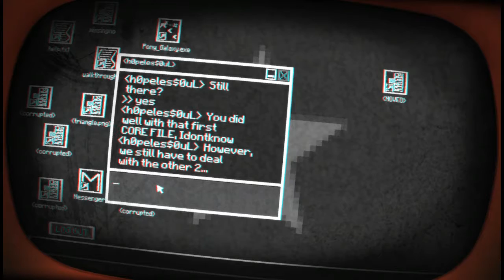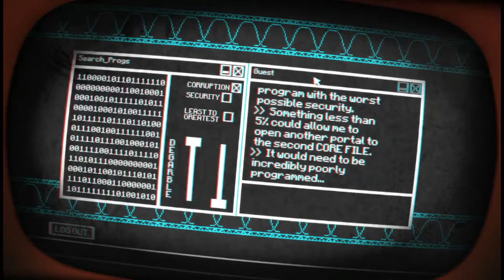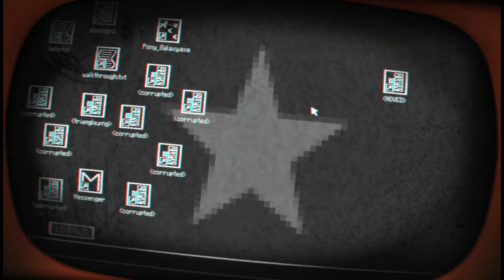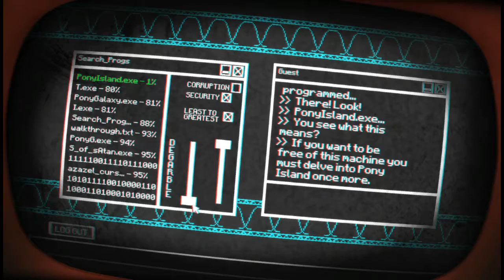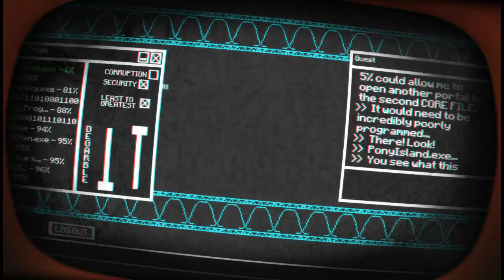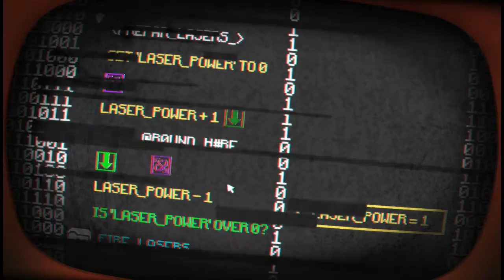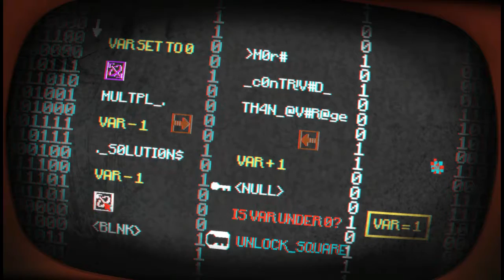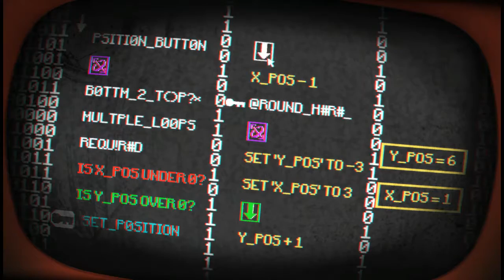SteveOS: Pony Island [Part 2]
We find out that Stephen is actually terrible at solving puzzles. Will he finally get it in the end? Highly Unlikley